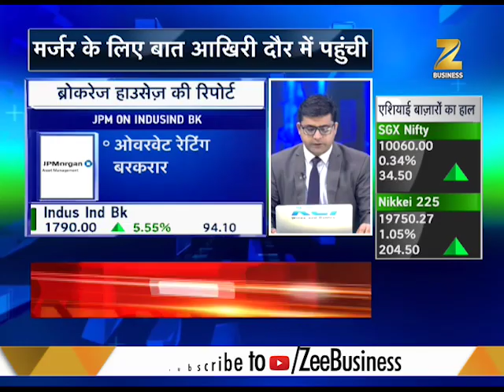Here's the latest update about iPhone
Power Breakfast : This segment of Zee Business brings to you updates of share markets across the globe. It also discusses various markets and major stocks.